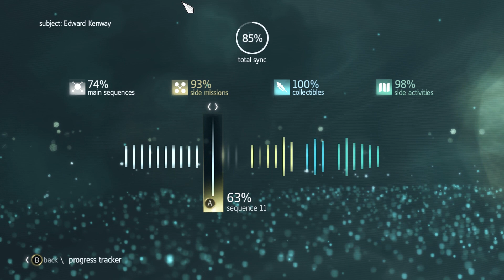I Got the MAYAN ARMOR! || Assassins Creed Black Flag EP.35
After sailing all over the Carribean, I finally found all the Mayan Stones and unlocked the coolest armor in the game... the Mayan Armor.

Assassins Creed Black Flag Description:
The year is 1715. Pirates rule the Caribbean and have established their own lawless Republic where corruption, greediness, and cruelty are commonplace. Among these outlaws is a brash young captain named Edward Kenway.

We use TubeBuddy and so should you!